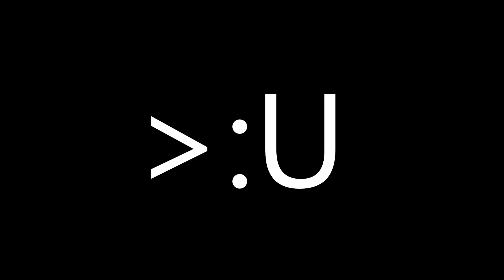[Fixed Now] A Sad Update That Makes Me Sad Enough to Come Up with a Ridiculous Title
[EDIT 8/14/17]: It's fixed! It hasn't failed on me or overheated yet, so I'll take that as a victory!

Wish I didn't have this problem, but I do, so I rage about it for a minute and a half -- by speaking calmly, of course!

But yeah, I don't know how long this will go on, so I thought it'd be best to let everyone know.